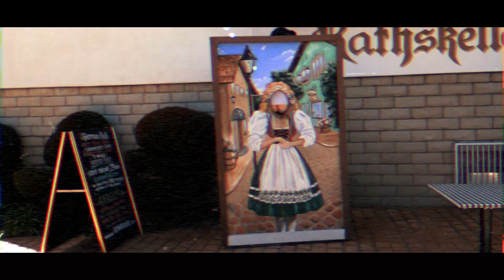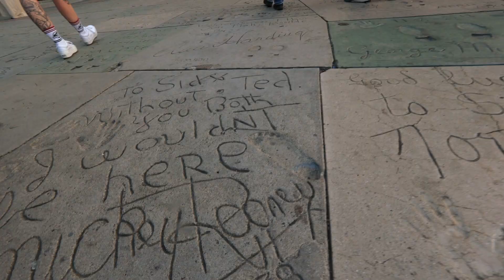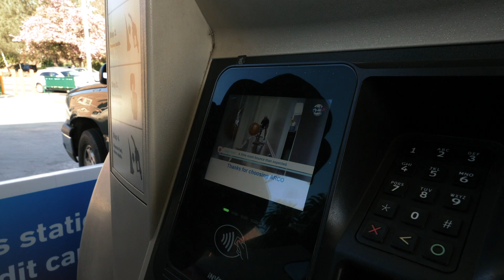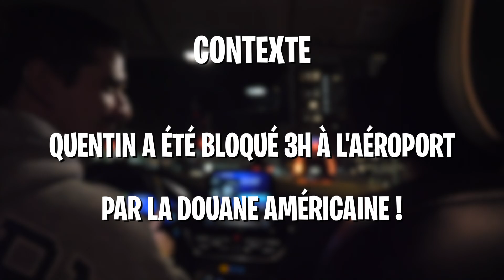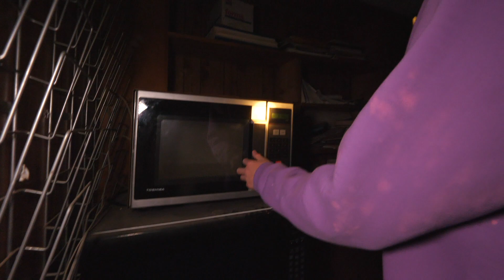ON DÉBARQUE AUX USA ! (devinez qui reste à la douane ...)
Première vidéo du roadtrip aux Etats-Unis. On vlog à Los Angeles, Quentin nous raconte la douane et petit house tour de la villa !

Chargée de production : Alice Vermeulin
Montage : Antoine C.